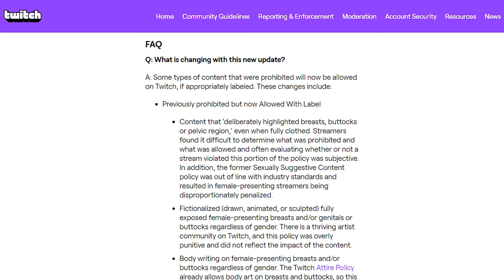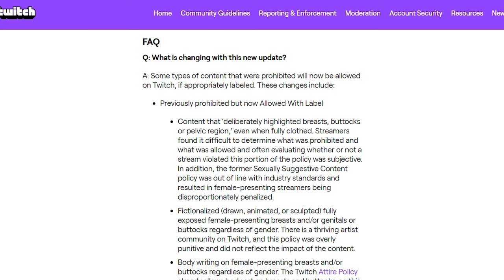Twitch Dealing with the Results of their S*xual Content Policy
A skit of the meeting that took place after Twitch released their new S**ual Content Policy.  Surely, nothing could go wrong, right?  Right?
Only a cascade of adult content on the front page and the resulting mass-banning of several streamers who didn't read the rules properly.  Nothing special.
Update: They just rolled back the changes on their policy on "Artistic Nudity".